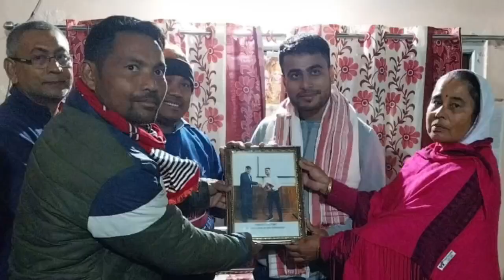ধেমাজি নৰোৱাথান বালিজান গাৱলৈ সুনাম কঢ়িয়াই আনিলে মেধাৱী ছাত্ৰ ত্ৰিদীপ চুতীয়াই January 7, 2024